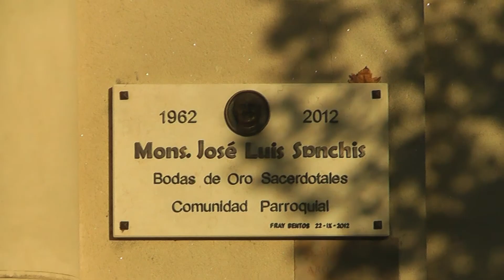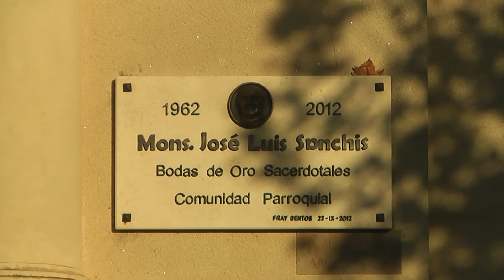Rio Negro re abre algunas actividades.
El Comité de Emergencia tras reunirse resolvió re abrir algunas actividades. El intendente de Rio Negro Omar Lafluf detalló algunas actividades que vuelven y otras que aun no.